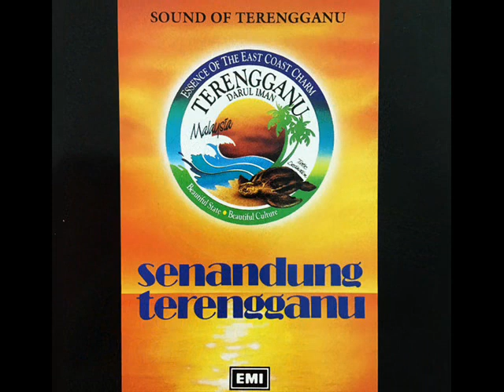koir wisma darul iman _ jong jong inai (1990)